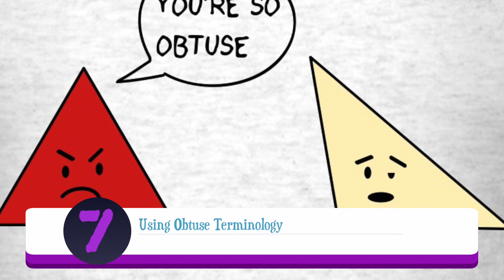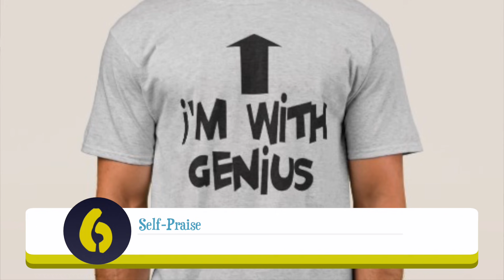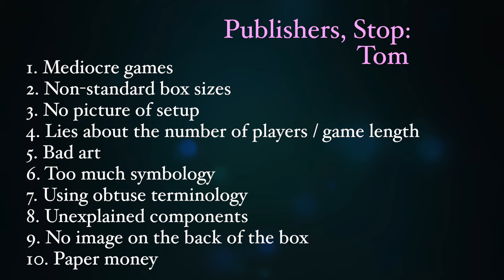Top 10 Things Publishers Need to STOP Doing!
Join Tom, Sam, and Zee and they discuss the publishing practices that upset them the most. Now with 50% more hate!

00:00 - Introduction
01:43 - Sam’s #10
03:05 - Tom’s #10
04:21 - Zee’s #10
06:43 - Tom’s #9
07:57 - Zee’s #9
09:52 - Sam’s #9
11:10 - Zee’s #8
13:54 - Sam’s #8
15:26 - Tom’s #8
17:32 - Zee’s #7
19:13 - Tom’s #7
21:17 - Sam’s #7
23:15 - Tom’s #6
25:46 - Sam’s #6
27:56 - Zee’s #6
30:33 - Sam’s #5
33:13 - Zee’s #5
33:59 - Tom’s #5
35:44 - Sam’s #4
38:19 - Tom’s #4
41:35 - Zee’s #4
43:16 - Tom’s #3
45:14 - Zee’s #3
48:27 - Sam’s #3
51:38 - Zee’s #2
52:50 - Sam’s #2
54:57 - Tom’s #2
57:23 - Zee’s #1
59:31 - Sam’s #1
01:01:28 - Tom’s #1